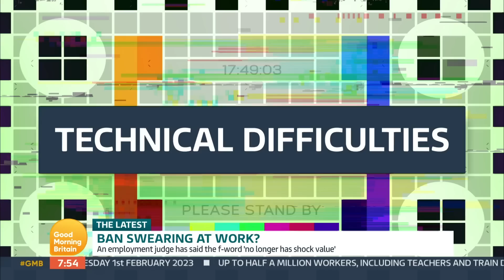Should We Ban Swearing At Work? | Good Morning Britain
Using the F-word in the office 'no longer has shock value' and has 'lost all significance', an employment judge has said.

The word is so commonly used that saying it no longer causes offence, but should the f-word be banned at work?